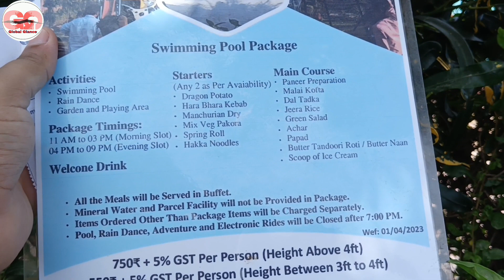A Day At OTC, Jodhpur | Swimming Pool | Adventure Park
OTC (Out Of The City) Situated approx 21km from Jodhpur city at Osiya Road Near Daizer. This pool and water park is for children as well as adult person.

Topics Covered :-
1. Location
2. Timings
   11AM- 03PM (Morning Slot)
   04PM-09PM (Evening Slot)
3. Fees
    750+5%GST (Per Person Height Above 4ft)
    550+5%GST (Height Between 3-4ft)
4. Facilities
5. Meals